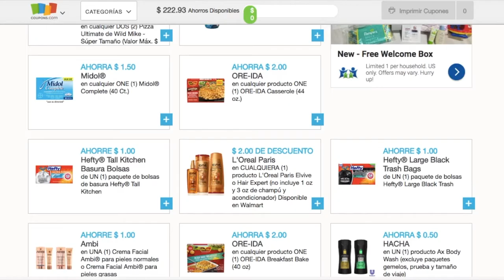BUENISIMO CUPÓN DE L'Oréal PARA IMPRIMIR